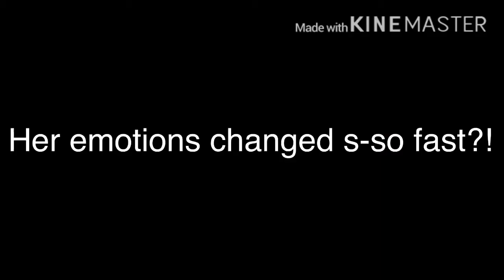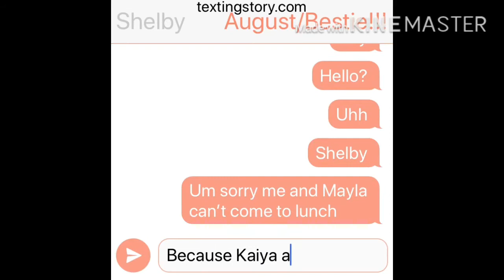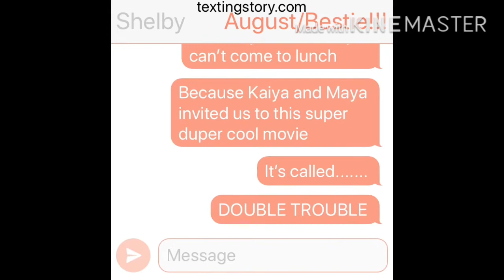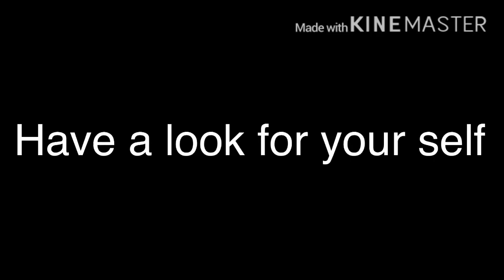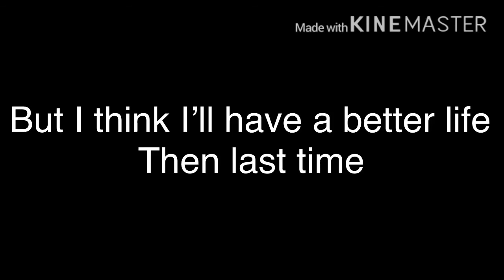'Replaced'(GLMM)Gacha life mini movie made by Sunset☘︎︎Gacha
Hello people please comment if you want a part 2